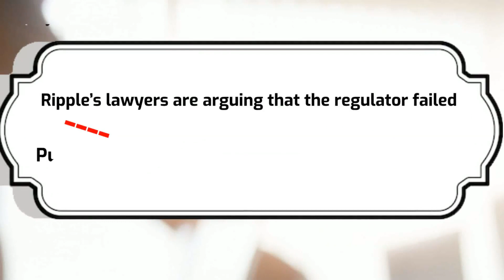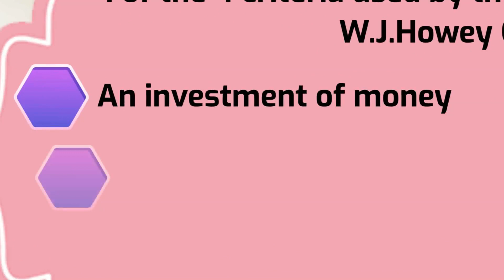Ripple and SEC are Ready to the End of Battle! XRP SEC News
Finally, the lawsuit involving Ripple XRP and the US SEC is heading toward a conclusion. Recently, the two parties filed redacted responses to their respective opposition to motions for a summary ruling.
Ripple’s motion comes as a counter statement to SEC’s position that XRP is a security according to the federal security directions. In its response, Ripple submitted that the SEC didn’t justify its argument that the sales of XRP were an offer or a sale of an investment contract. So Ripple pleaded with the court to grant its motion and dislodge the SEC.
Ripple’s lawyers are arguing that the regulator failed to demonstrate that the purchasers of XRP tokens bought a “common enterprise”, one of the four criteria used by the Court in the SEC v. W.J.Howey Co. case to establish whether an investment contract existed. The full list of criteria was as follows:
• an investment of money
• in a common enterprise
• with the expectation of profit
• to be derived from the efforts of others

xrp sec
xrp lawsuit
xrp case
xrp news
gary gensler
xrp
xrp ripple
john deaton
ripple lawsuit
xrp vs sec
ripple vs sec